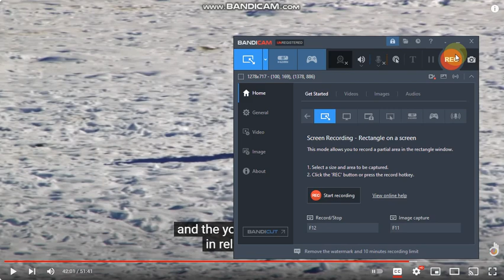Your YouTube Channel will be 1,000 subscribers Later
VST Plug-ins Used:
Orange Vocoder
4ormulator
CMT_Bitcrusher_2
tb_grumblebum
Full Bucket Frequency Shifter
ERZATZ
IO/Phaser
TAL-Bitcrusher
MonstaChoruss

Video Plug-ins Used:
NewBlueFX
Ignite
Sapphire
Twixtor
HitFilm

Internet:
My iPad
My Phone
My Computer

Software Used:
AVS Video Editor
VSDC

iPad Software Used:
MegaPhoto
Videoleap
Picsart
CapCut

1.No putting age restrictions
3.No removing videos
4.No community guidelines
5.No spambots allowed